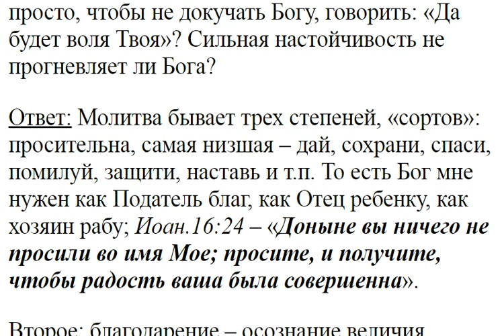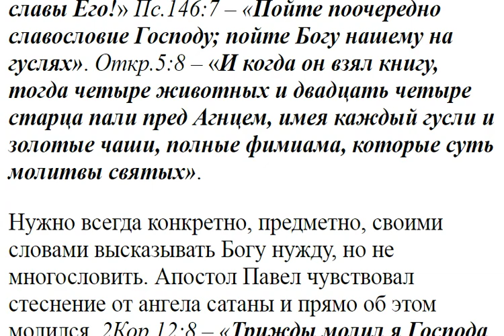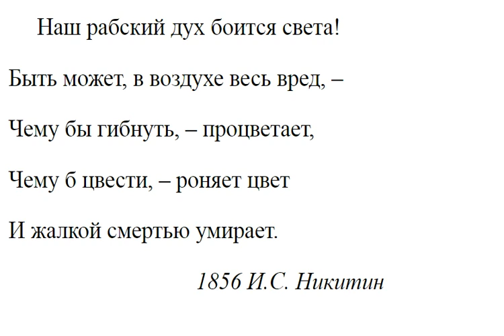1064. Сильная настойчивость не прогневает ли Бога?